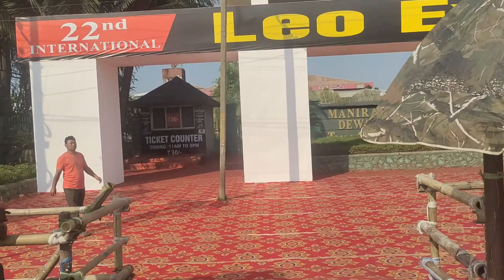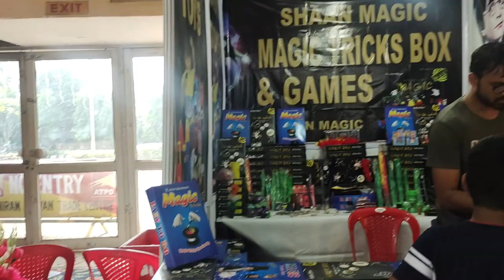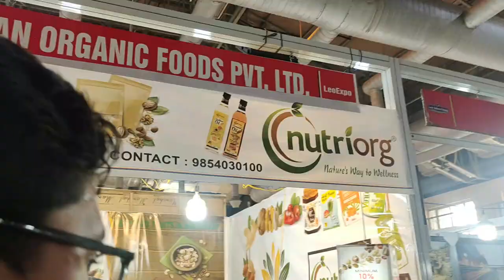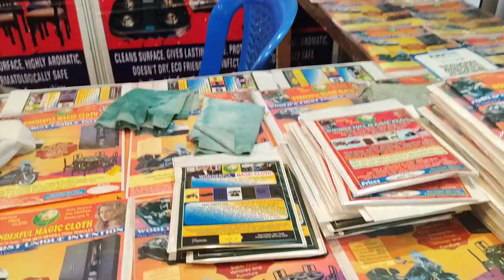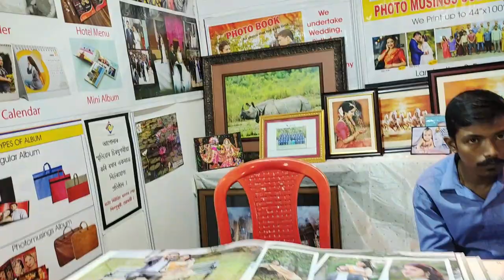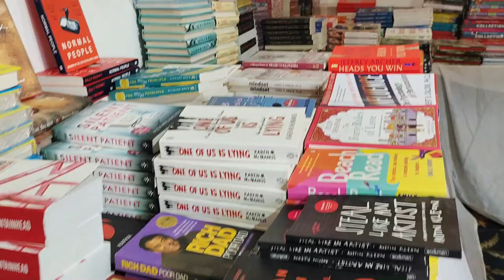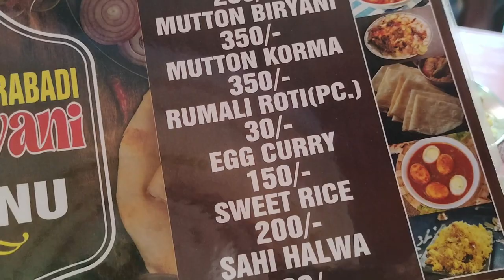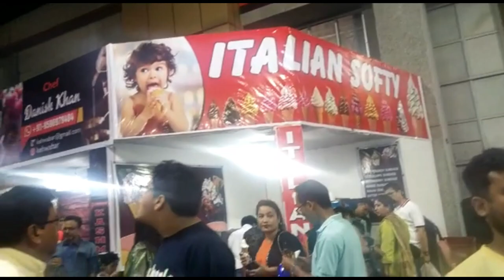Leo Expo 2022 Maniram Dewan Field Guwahati 4th to 29 Nov 2022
Gives you a sneak peek into this wonderful experience of a trade fair